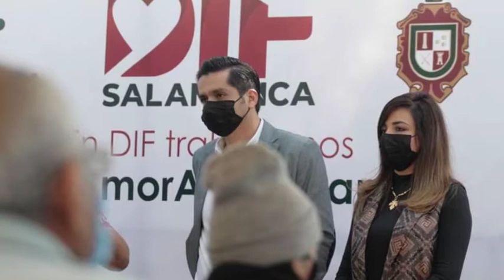SALAMANCA: CONOCE A TU FUNCIONARIO #2, EUGENIA LEONOR MARTÍNEZ CARRILLO PRESIDENTA DEL DIF MUNICIPAL